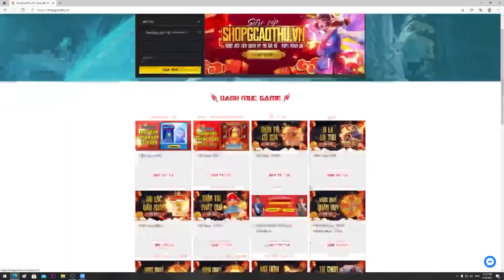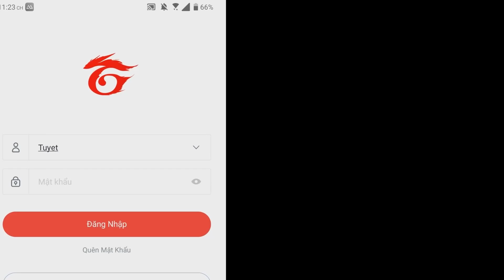[Gcaothu] Ilumia Thần Mặt Trời full hiệu ứng ra mắt - Team bạn khốn khổ vì bị khống chế liên tục